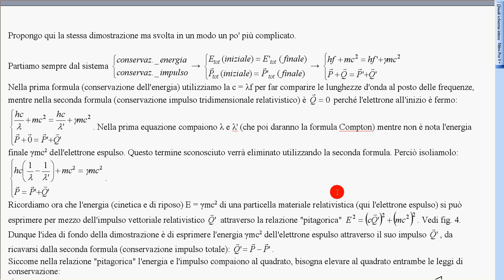effetto Compton dimostrazione 2